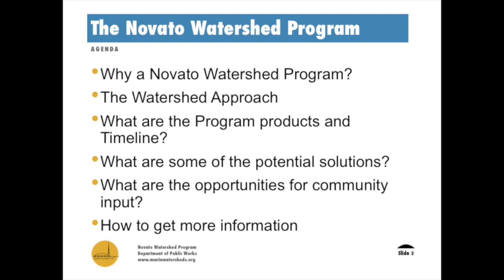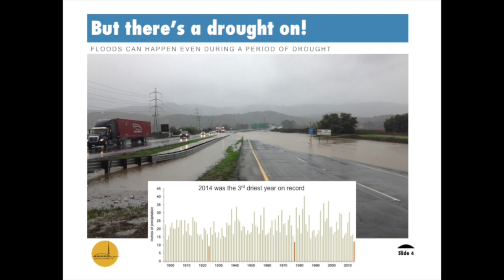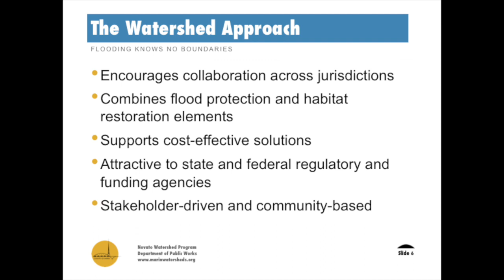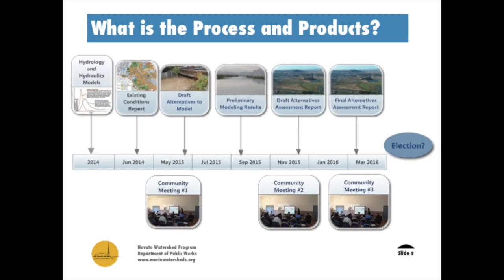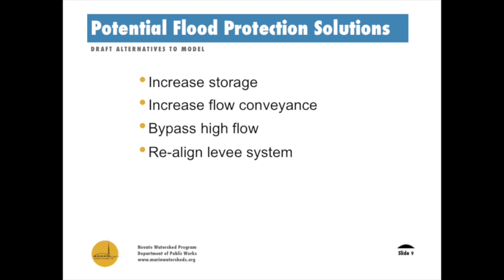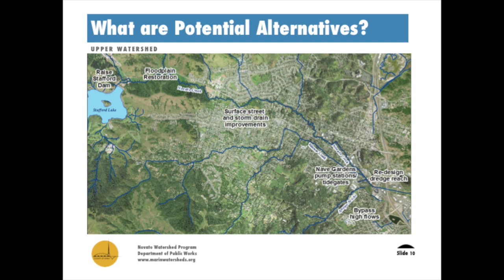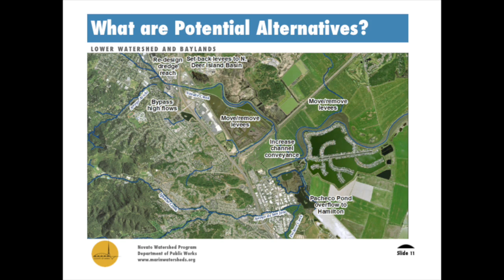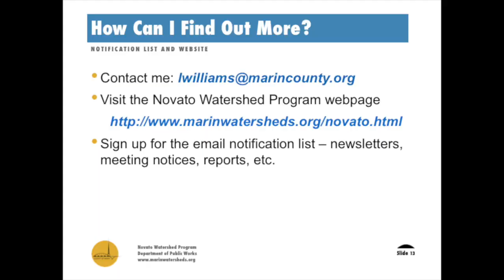Novato Watershed Meeting - Part 1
This video is Part 1 of the Novato Watershed Meeting on May 14th, 2015.